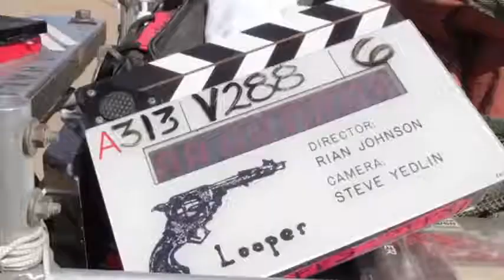Hậu trường phim: Looper (2012)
🎬 Director: Rian Johnson
📽 DoP: Steve Yedlin